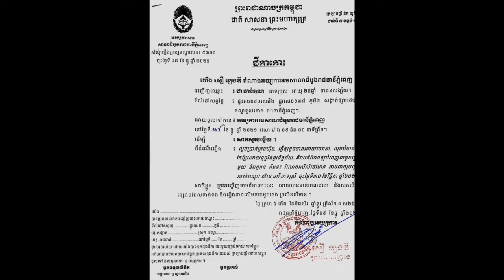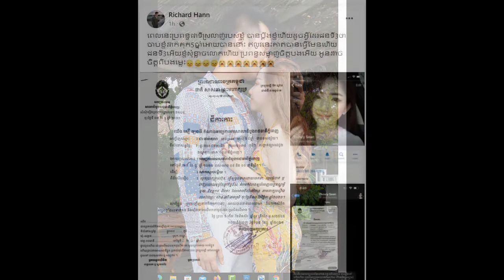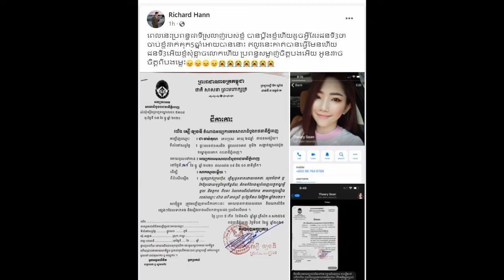So sad and Rip for a young girl lost her life and Khmer daily News one,